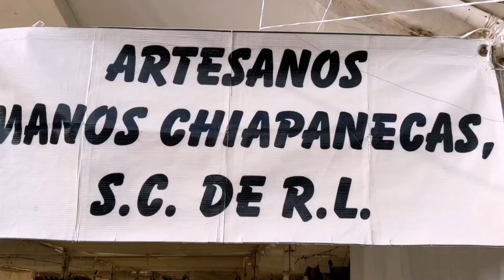¿Qué hacer en CHIAPA DE CORZO? / Pueblo mágico 2022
CHIAPA DE CORZO PUEBLO MÁGICO ✅ / parachicos, marimba, cañón del sumidero y más | 2022

Que onda amigos espero se encuentren de lo mejor, el día de hoy les mostraré el bonito pueblo de Chiapa de corzo.
Chiapa de Corzo es una pequeña ciudad mexicana situada en el centro del estado de Chiapas, en el sureste de México. Es la primera ciudad fundada por los españoles durante la conquista el 1 de marzo de 1528.
 Se localiza a un costado del río Grijalva a tan solo 20 de Tuxtla Gutiérrez. 1 dato importante es que chiapa de corzo es la primer ciudad establecida en todo Chiapas y actualmente es la quinta ciudad más poblada de todo Chiapas. Chiapa de Corzo fue declarado Pueblo Mágico, el 9 de octubre del 2012.

En el video les muestro las cosas que puedes hacer y visitar en este pueblo mágico de Chiapas, para disfrutar de una buena comida encontrarás una gran variedad de restaurantes 😉.

Bendiciones 🙏❤️🌎